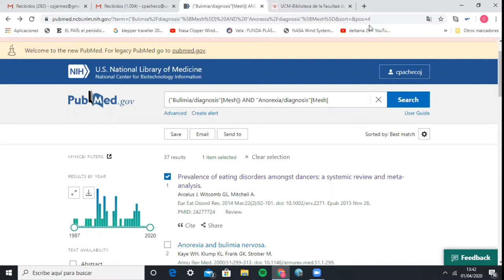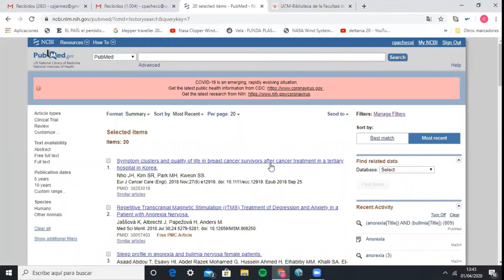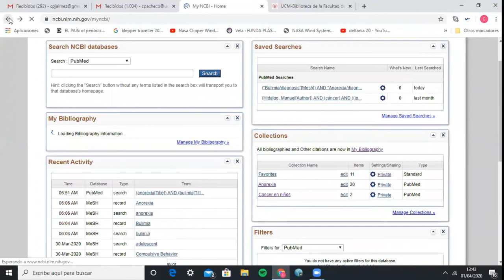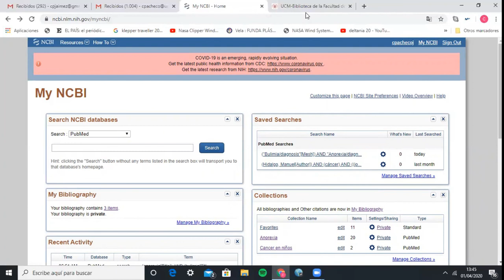5. Nuevo Pubmed: Área personal My NCBI